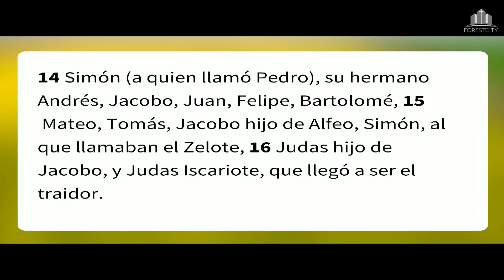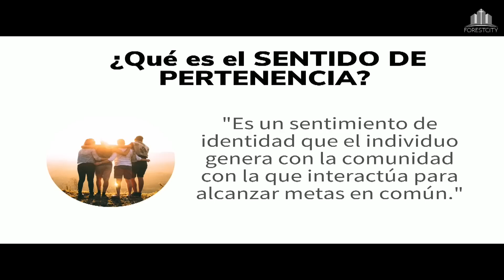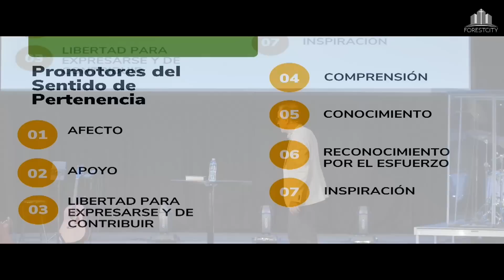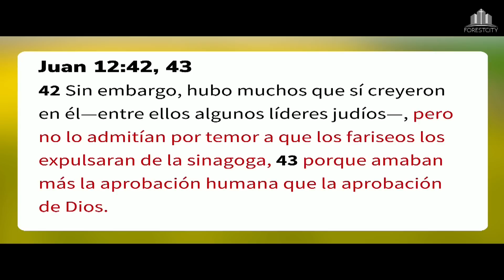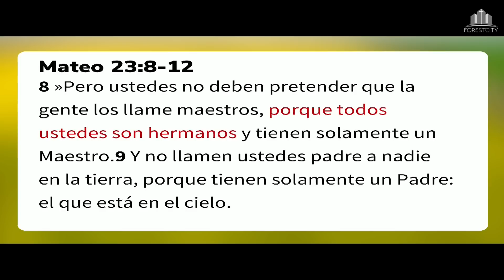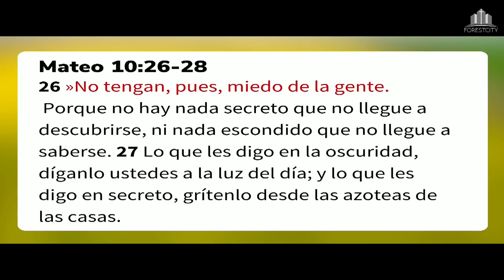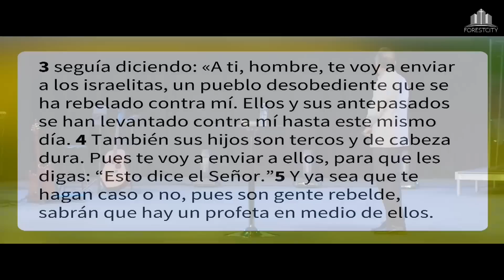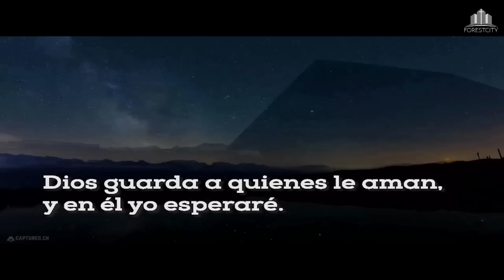💒 Iglesia Adventista Forest City | "¿A quién temes?" | Pr. Joel Barrios ✝️ Sábado 4/1/23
👉 Horarios de la Iglesia Online 👈

Sábados 9:30 am Servicio de Adoración y Alabanza en Inglés (English Service) 🙏🕚 | 10:30 am Escuela Sabática (Estudio Bíblico)🙏🕚 | 11:30 am Servicio de Adoración y Alabanza en Español🙏